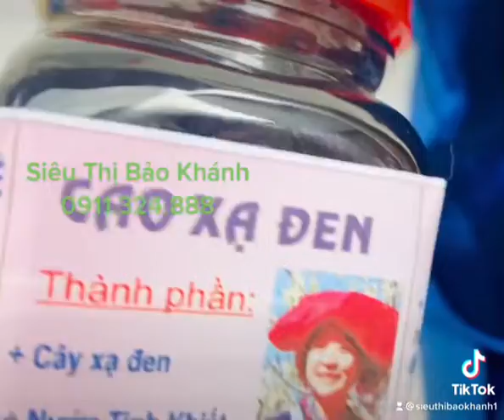Cao xạ đen từ thiên nhiên nhiều công dụng tốt cho sức khoẻ